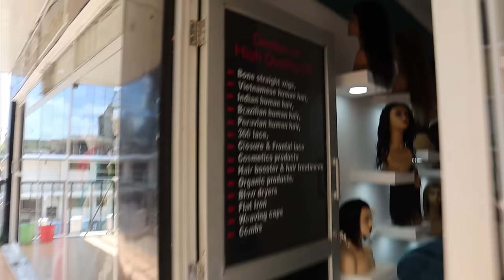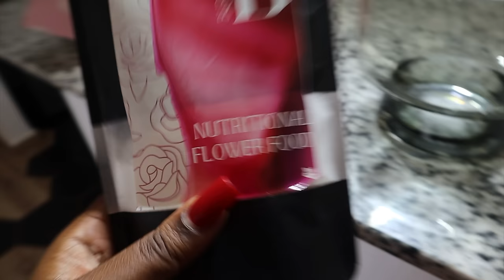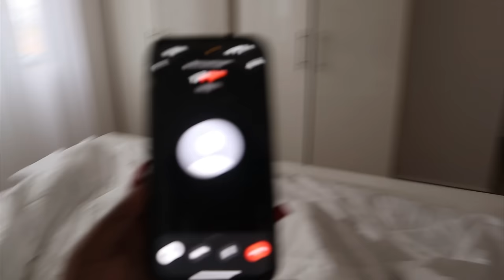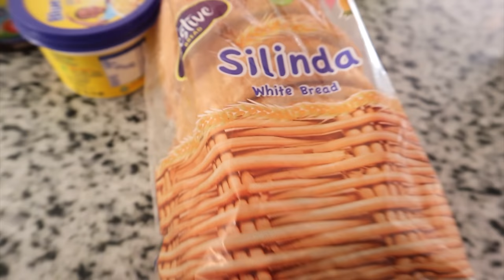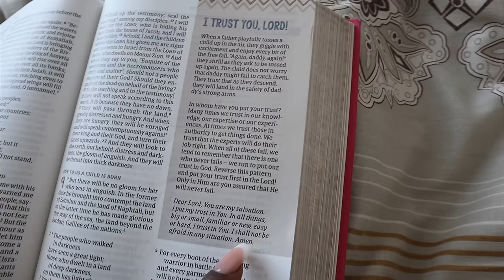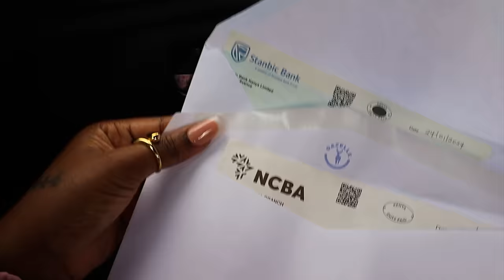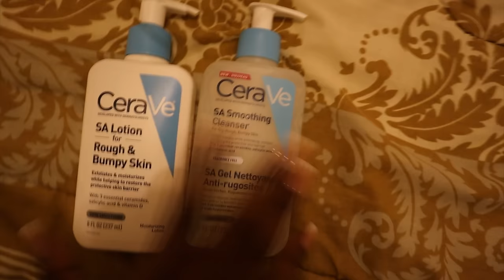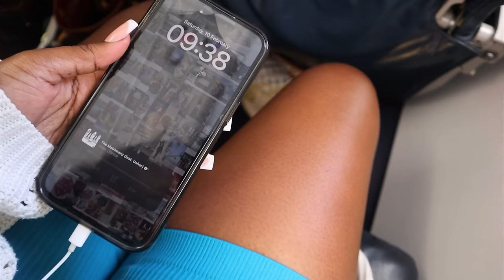WEEKLY VLOG: Maybelline flew us to Kisumu, Girls' night out, Wig life, PR unboxing & more💕